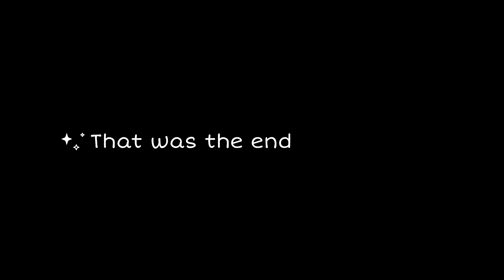Kalaripayattu Show Kerala Traditional Martial Art | Thekkady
kalaripayattu is a martial art which developed out of combat-techniques of the 11th-12th century battlefield, with weapons and combative techniques that are unique to Kerala. The word Kalaripayattu is a combination of two Malayalam words - kalari (training ground or battleground) and payattu (training of martial arts), which is roughly translated as "practice in the arts of the battlefield".

This is a MUST WATCH when you make a trip to Kerala. If you miss it, your Kerala trip is not completed.